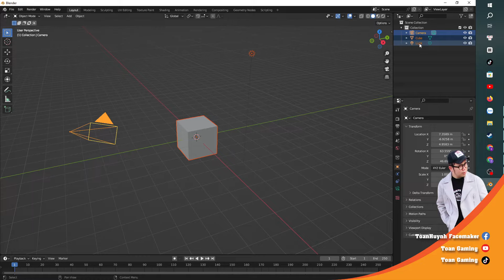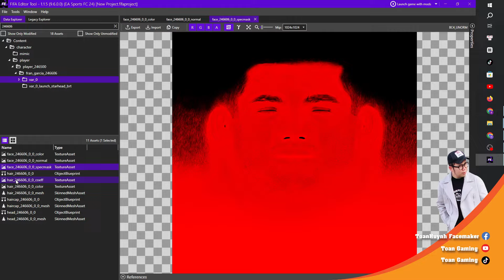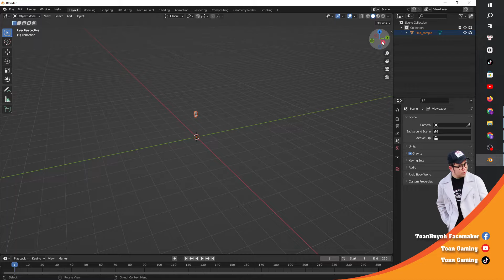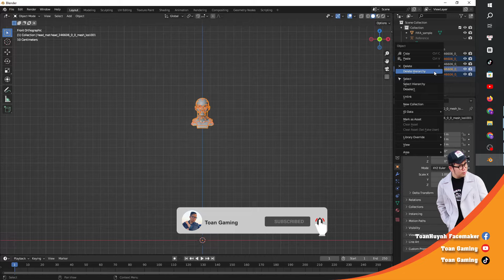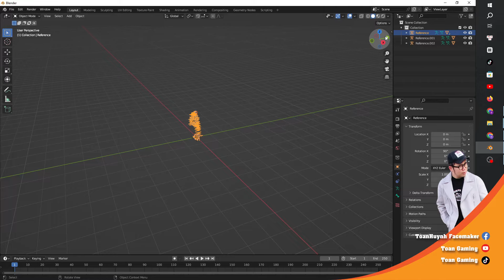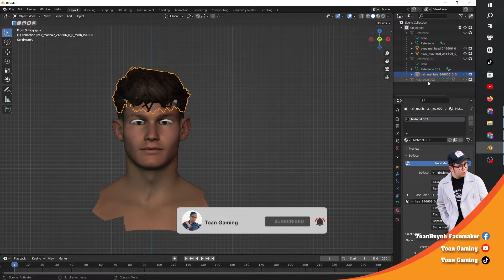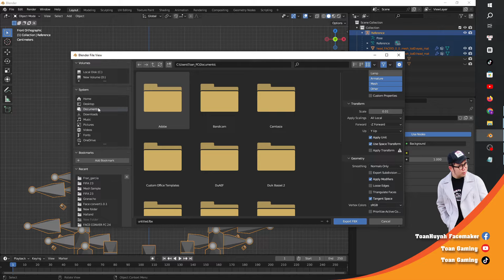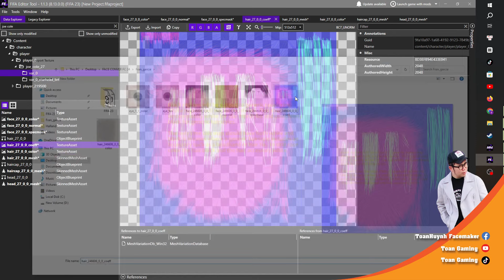How to Converting FC24 Face to FIFA23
Hello everyone, in this video tutorial I share with you how to convert Face Mods FC 24 to FIFA 23.